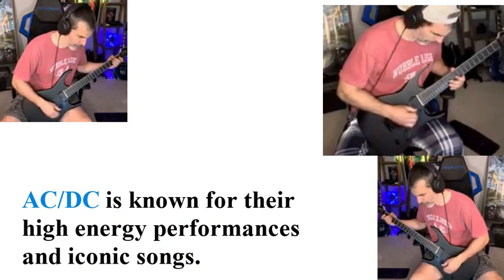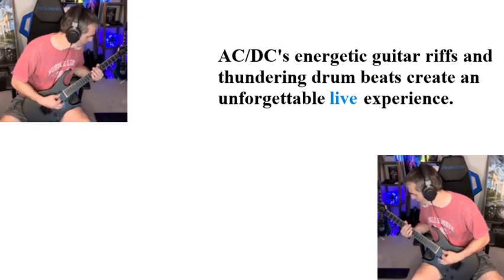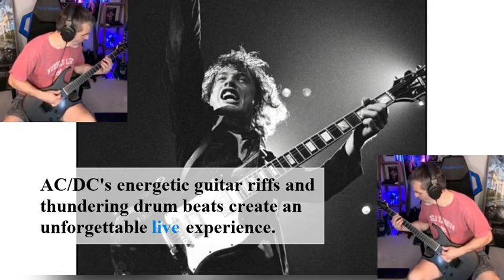"AC/DC's Electrifying Anthem: For Those About to Rock!" Heavier/Faster FULL SONG w/LIVE footage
AC/DC is an iconic Australian rock band formed in 1973. They are known for their high-energy performances, powerful guitar riffs, and charismatic lead singer, often referred to as one of the greatest rock vocalists of all time, the late Bon Scott (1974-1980), and later Brian Johnson (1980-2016, 2018-present).

"For Those About to Rock (We Salute You)" is a song by AC/DC from their eighth studio album, "For Those About to Rock We Salute You," released in 1981. The song has become one of their most well-known and beloved tracks. It captures the band's signature hard rock sound and is an anthem that celebrates the power and energy of rock and roll.

The song's title is based on an ancient Roman gladiatorial salute "Ave Caesar, morituri te salutant," which translates to "Hail, Caesar, those who are about to die salute you." AC/DC reimagines it to fit the rock context, transforming it into "For Those About to Rock (We Salute You)," where the band and the audience unite in the spirit of rock and roll.

The lyrics convey a sense of anticipation and excitement for a rock concert, with lines like "We roll tonight to the guitar bite" and "The cannons roar." The song climaxes with the sound of cannons firing, adding to its dramatic and powerful effect. It has become a staple of AC/DC's live performances and is often played as a closing number with the audience chanting along to the memorable chorus.

Overall, "For Those About to Rock (We Salute You)" is a quintessential AC/DC song that showcases the band's raw energy and rock and roll spirit, contributing to their enduring legacy as one of the greatest rock bands in history.